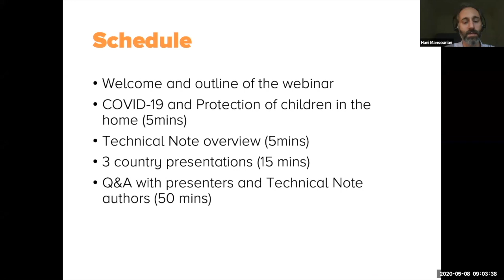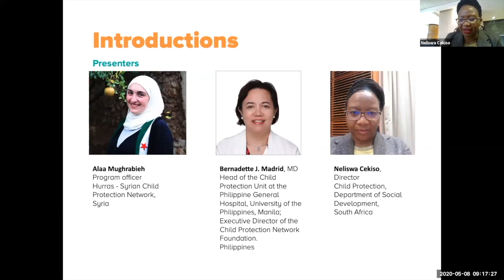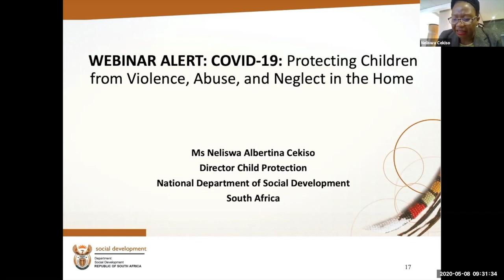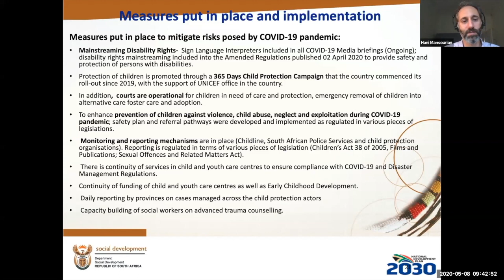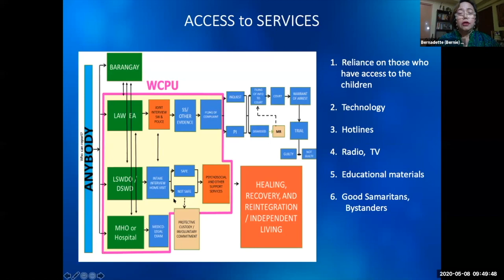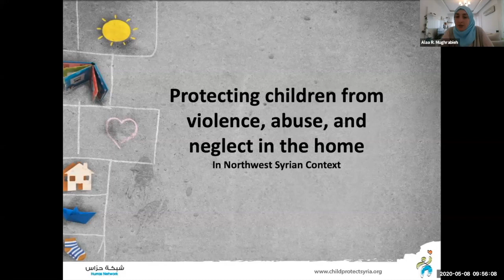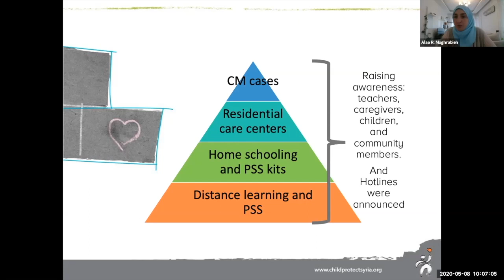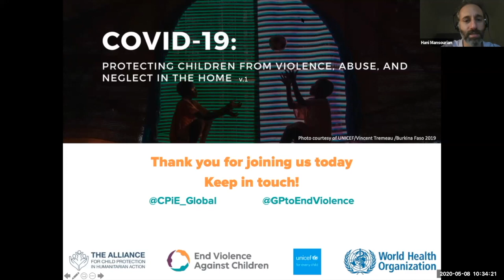Webinar | COVID-19: Protecting Children from Violence, Abuse, and Neglect in the Home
In this episode, Hani Mansourian hosts a discussion on protecting children from violence, abuse, and neglect in the home in the context of COVID-19. Cornelius Williams begins by giving an introduction to the heightened risks to children at home during COVID-19. The discussion continues with an overview of The Alliance Technical Note on violence against children, followed by three field examples from South Africa, the Philippines, and Syria. The latter portion of this webinar is dedicated to a question and answer period between panelist and participants.

List of Speakers:
Hani Mansourian from The Alliance
Cornelius Williams from UNICEF
Neliswa Cekiso from the South African Department of Social Development
Dr. Bernadette Madrid from the University of the Philippines
Alla R. Mughrabieb from the Syrian Child Protection Network
Catherine Maternowska from the Global Partnership to End Violence Against Children
Stephen Blight from UNICEF
Berit Kieselbach from the World Health Organization

Main Points:
0:10 Hani gives introductory remarks and an overview of the webinar.
1:19 Cornelius begins his presentation by discussing the heightened risks of child abuse and neglect in home due to COVID-19, including lockdown measures causing high-stress home environments and physical forms of punishment.
4:52 Cornelius shares challenges presented by COVID-19 regarding violence and neglect in home, including lockdowns where abuse can be out of the public view and the disruption of child and family welfare services.
7:30 Cornelius shares that the effects of COVID-19 on children in the home has created a crisis within a crisis, where children are at a higher risk of experiencing physical and verbal abuse, sexual abuse, and gender-based violence in the home. This concludes Cornelius’s presentation.
8:13 Hani invites the panel to introduce themselves.
13:01 Hani gives an overview of the Technical Note on the prevention of and response to violence, abuse, and neglect of children during COVID-19, which focuses on prevention, identification and reporting, and child and family welfare services, with contextual considerations.
20:52 Neliswa begins her presentation by giving some background to the COVID-19 context in South Africa.
23:53 Neliswa discusses the measures taken by South Africa to respond to child protection risk factors, including developing “The Risk Adjusted Strategy”, due to many facilities to support children being closed during COVID-19 lockdowns.
27:31 Neliswa shares the measures put in place to mitigate risks posed by COVID-19, including mainstreaming disability rights and continuing the ‘365 Day Child Protection’ campaign remotely.. This concludes Neliswa’s presentation.
32:55 Bernadette begins her presentation by giving background to the COVID-19 context in the Philippines.
35:19 Bernadette shares the adaptations made to connect with children during COVID-19 lockdowns, including connecting and relying on those who have access to children in the community and using technology.
38:53 Bernadette discusses how transformation of services is essential for responding to the COVID-19 pandemic, as the new normal needs to be “safety for all”. This concludes Bernadette’s presentation.
41:18 Alla begins her presentation by giving a background to the COVID-19 context in Northwestern Syria.
43:36 Alla discusses the ‘protection monitoring mechanism’ to detect trends of CP concerns during the pandemic, targeting teachers, parents, and health workers.
46:30 Alla shares Hurras’s response to COVID-19, including creating routine for children through home schooling and psychological support and raising awareness for teachers, caregivers, and community members. This concludes Alla’s presentation.
52:23 Catherine beings the Q&A session.
52:48 Q1: How are you addressing the socio-economic impacts of COVID-19 within your organizations/agencies?
57:35 Q2: How can we improve health care access in rural and remote contexts, not only physical health care, but also mental health care?
1:01:10 Q3: How did you develop the CP quick survey tool? Is the tool available to be shared?
1:02:20 Q4: Has there been (potential) increases in early, child, and forced marriage due to COVID-19?
1:04:04 Q5: Are we listening to the experiences of children during COVID-19? How do we continue to work with children during COVID-19 lockdowns and social distancing?
1:07:31 Q6: How do we address children living in residential care during COVID-19?
1:09:56 Catherine closes the Q&A session by asking all panelist what they feel is the most important next steps, in terms of policy or practice, to protect children in the home.
1:14:47 Hani gives closing remarks and concludes the webinar.

Important Links:
Technical Note on Protecting Children from Violence, Abuse, and Neglect in the Home